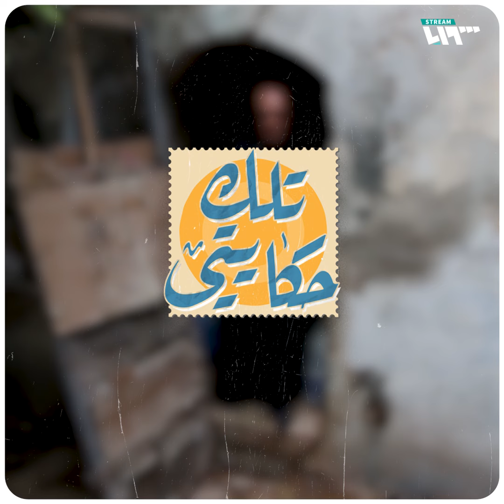تجاوز عمره 90 عاماً ويعشق تربية الحمام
"هون عايش ومبسوط والحمد لله هون عنّا أصدقاء وعنّا أخوة"
"بدي ضل بارك هون وإش ما صار علي يصير"
مسن مسيحي رفض الخروج من إدلب
إليك قصة ميشيل بطرس

يمكنكم متابعتنا عبر وسائل التواصل الاجتماعي المختلفة:
فيس بوك: